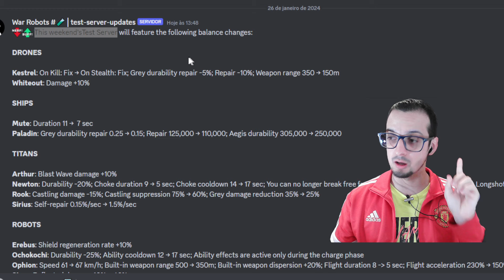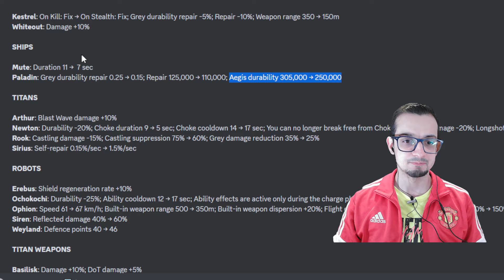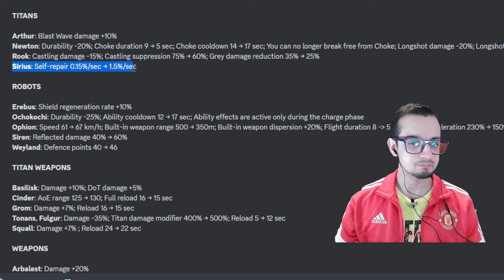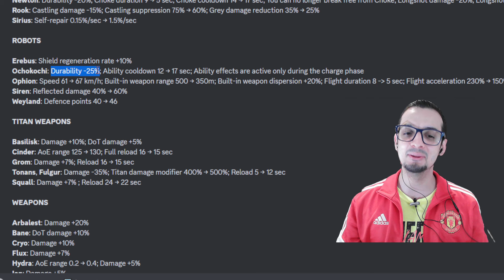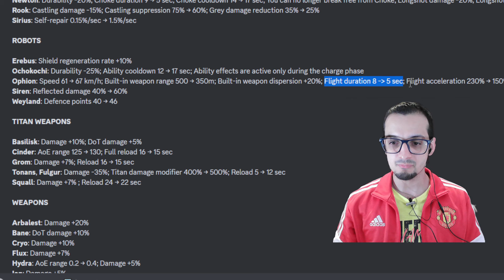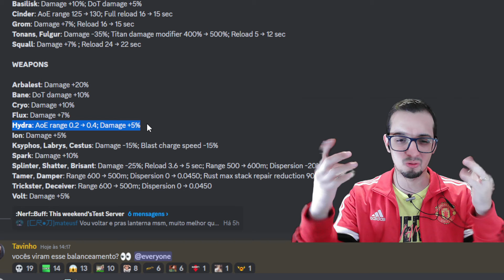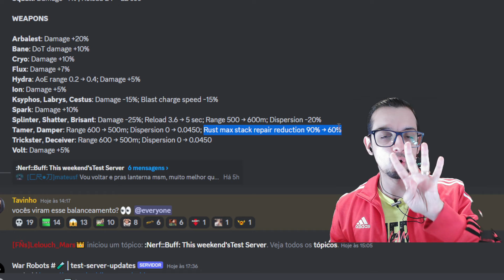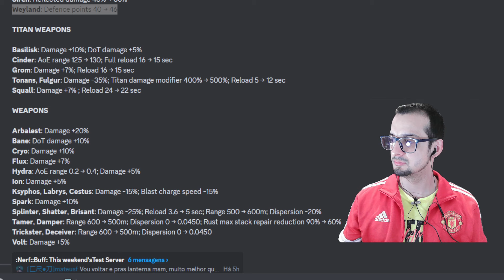NEWTON DE TONANS VAI SER NERFADO! OCHOKOCHI, OPHION E MUITO MAIS NO BALANCEAMENTO! War Robots Brasil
🟢Acesse a loja do canal e adquira seu uniforme da Academia WRB!

🟢Seja MEMBRO do canal e ganhe benefícios exclusivos como sorteio de gift card todo mês, gameplay nas lives, sugestão de vídeos e participação do grupo do Whatsapp (grupo disponível apenas para os membros Cadetes Titãs e superior), além de nos ajudar a encher o rabão dos cara de tiro!

🔴AJUDE O CANAL AO FAZER COMPRAS NA AMAZON! (Sem custo extra pra você). Basta usar nosso link de associado amazon para fazer qualquer compra

Outros links que podem ter interessar:

🖥️Monte seu PC Gamer na Amazon

📱Celular do Murilo e do Otávio

💻Setup PC do Murilo
Processador ryzen 5 5500
Placa de vídeo Gigabyte rtx 2060
Placa mãe Msi B450m Mortar Max: Indisponível
SSD nvme 1tb
Air cooler gammaxx 400 v2 red
Gabinete Gamer Rise Mode Glass 06X
Webcam Gamer e Streamer Red Dragon Hitman GW800

💻Setup PC do Otávio
Processador Ryzen 5 3600
Placa de vídeo: RTX 3060 TI
PLACA MÃE B450M (ASUS)
FONTE 750 GOLD (marca XPG)
Cooler processador: AK400WH (DeepCool)
GABINETE WHEELJACK BRANCO (Redragon)
Mouse: TTGM-205 ( T-dagger)
Headset: KP 491 ( Knup )
Memória RAM: 4 x 8 RAM 3200Mhz (Asgard): Indisponível
SSD 500GB M.2 NVME 2280 (ADATA FALCON): Indisponível
🎥APRENDA INGLÊS COM JOGOS E FILMES!
Quer aprender inglês assistindo séries, vídeos do youtube e jogando video game? Tudo isso com certificado internacional. Acesse a plataforma Popcorn English do professor do Murilo e Otávio.

Entre no nosso DISCORD para ter acesso a dicas sobre seu hangar, encontrar parceiros para formar aquele pelotão lendário, receber notícias em primeira mão, notificação de vídeos novos e muito mais